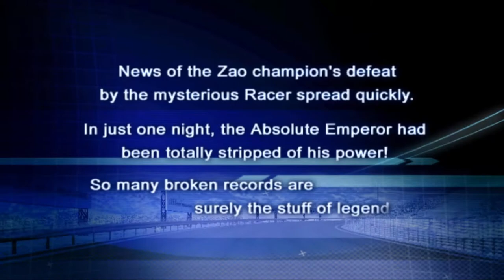Tokyo Xtreme Racer Drift 2(Playthrough) - Absolute Emperor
Cutting close to endgame, now it just comes down to rival hunting.
-Played on PCSX2 w/DS4 Controller